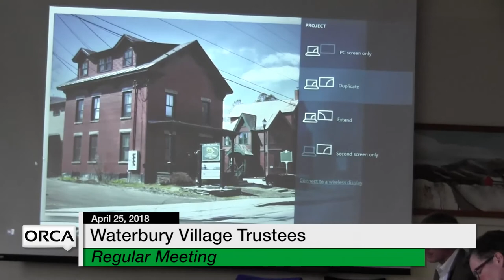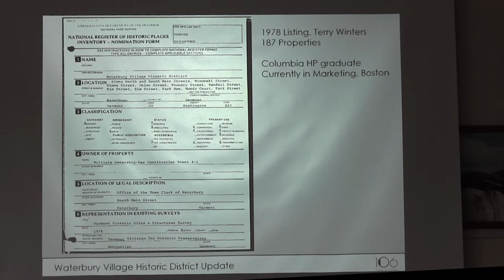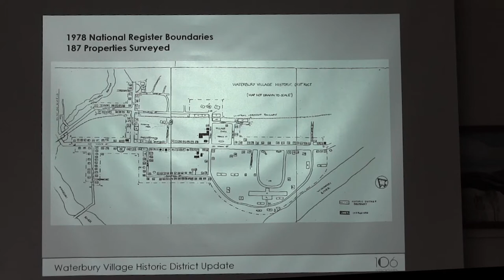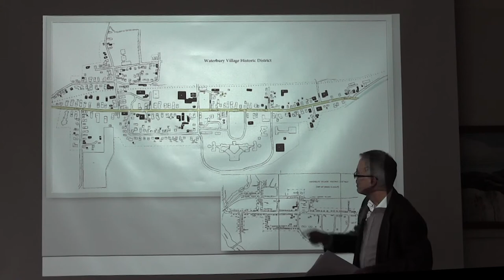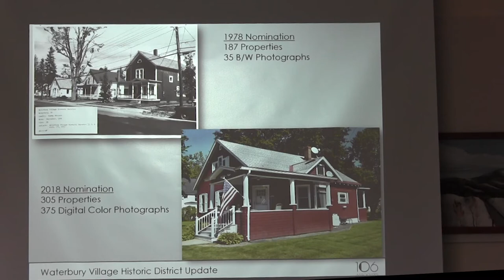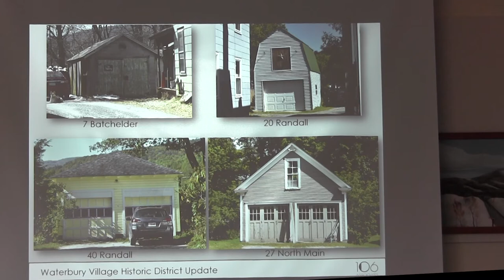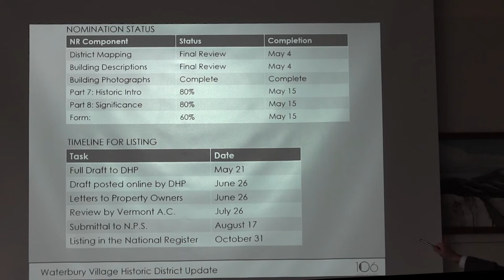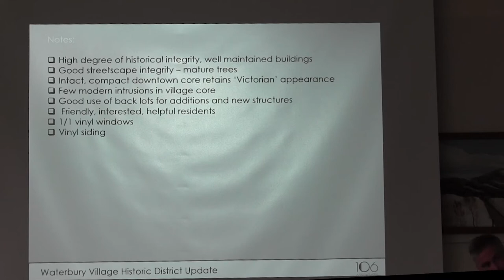Waterbury Municipal Meeting - April 25, 2018 - Village Trustees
00:00:00  Consent Agenda
00:01:43 Concert Schedule in Rusty Parker Park
00:40:54  Review of Historical Survey of Portions of the Village
01:09:00  Update on Charter Approval
01:19:51  Discussion About 51 South Main St.
01:41:42  Budget, Minutes, & Other Business